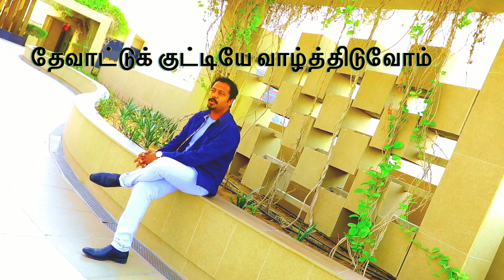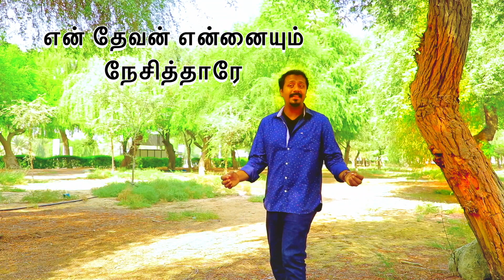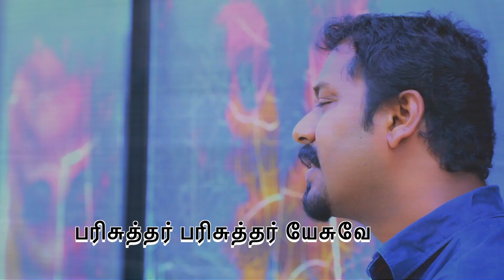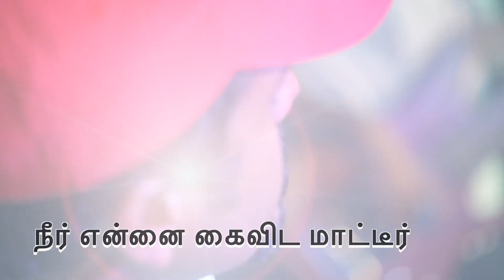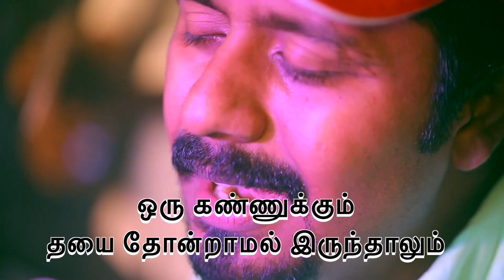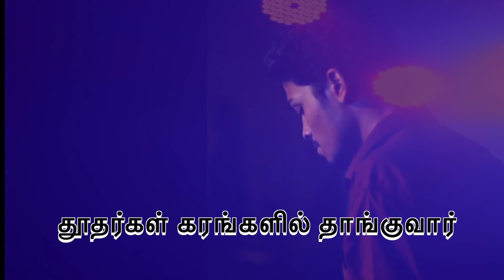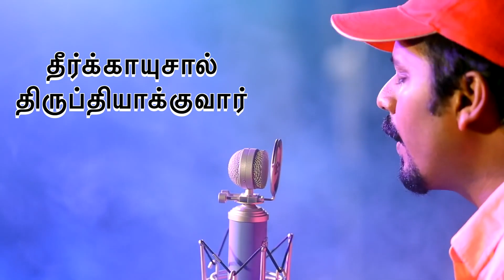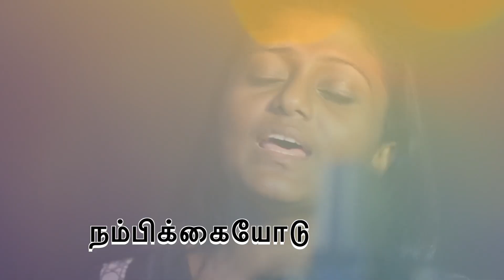Issac William | Non stop Worship 3 Songs | ஒரு கண்ணுக்கும் |எனக்காய் கருதுவார் |தேவ ஆட்டுக்குட்டியே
Please Visit more Songs And Psalms-

சங்கீதம் ஐசக் வில்லியம்Issac William,
Musician of Zion 's Psalm

3-Kirupai Deva Kirupai.-கிருபை தேவ கிருபை

Issac William,Musician of Zion 's Songs |
Lyrics,Music,Orchestration -Issac William.
Songs of Zion Audio video productions. |
Ahava Songs of Zion -Video Edit -Issac William |
Recorded -AHAVA Studio
Mixed -Manoj Christy ,Sneham film city,Palarivattom,Kochi |
 Mastered  -Jesse skeen, London,Uk |
Video Edit & color grade-Issac William.